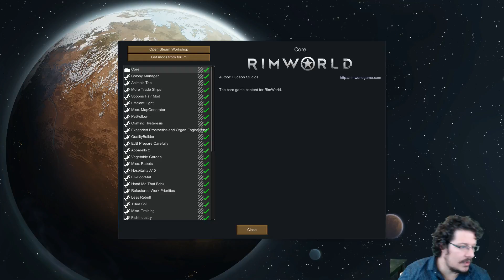Who's gonna die! stream Part 3 - Rimworld Alpha 15 modded